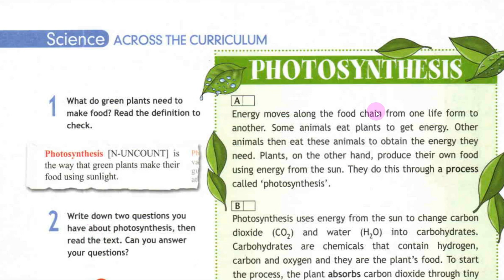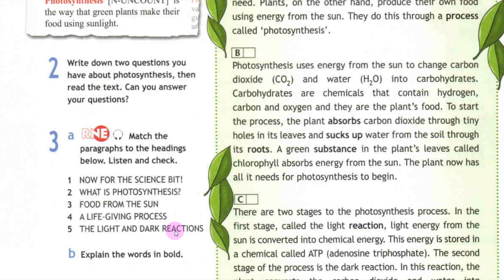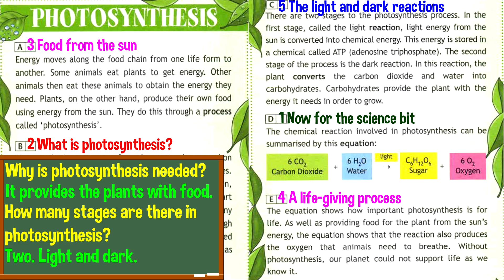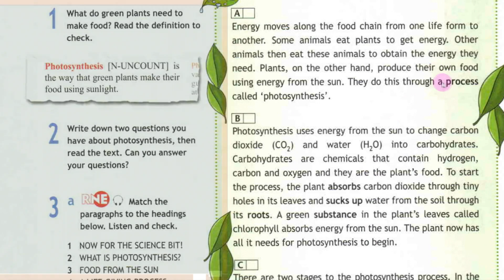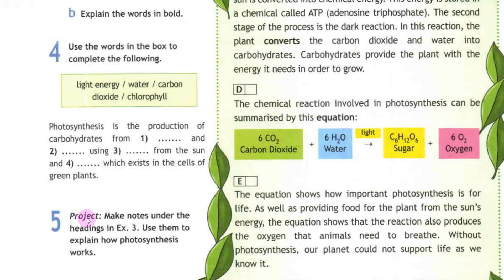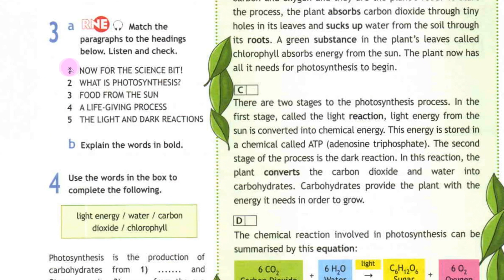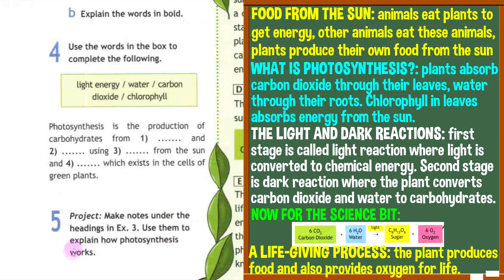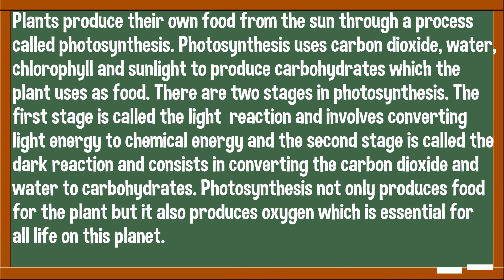Spotlight 10 Across The Curriculum 4. Photosynthesis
Видео на базе учебника Spotlight для 10 класса по секции Across the Curriculum 4. Photosynthesis.
В видео дается обзор главы 4G, рассматривается новая лексика, вводимая модулем 4 «Earth Alert!» и дается разбор упражнений.

Обзор подготовлен по материалам УМК Spotlight 10 2012 года под авторством Афанасьевой О.В., Дули Д., Михеевой И.В., Эванс В., Оби Б., Эванс В.

Содержание:
00:00 – Приветствие
00:25 – Упражнение 1
01:04 – Упражнение 2 + 3
07:12 – Упражнение 4
07:52 – Упражнение 5